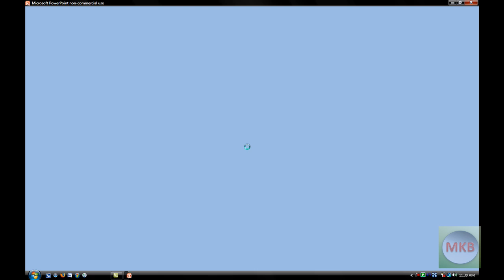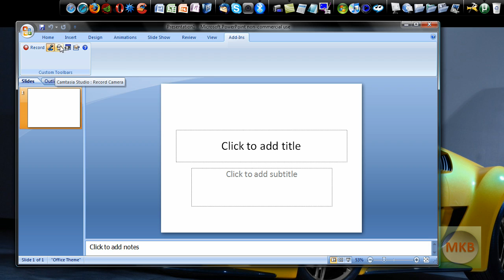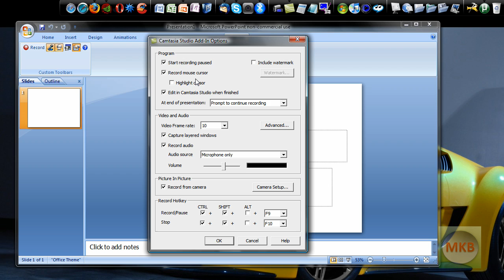HD Tutorial: Camtasia Powerpoint Integration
Here's an HD Look at the Add-In that Camtasia Studio 6 adds in to Microsoft Office Powerpoint 2007, allowing you to directly record your powerpoints with voice - and save them for upload!